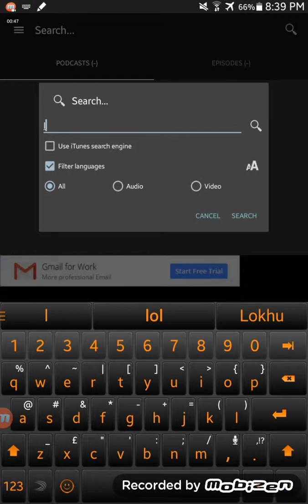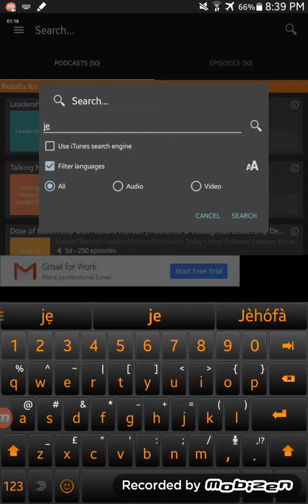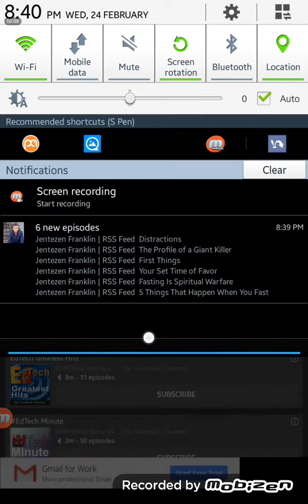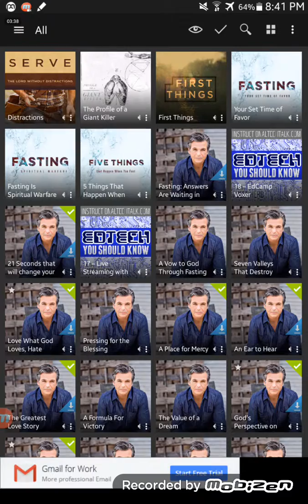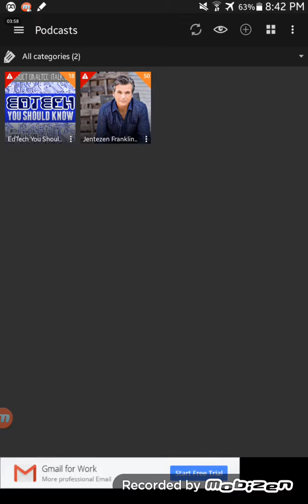Podcast Addict 02 - Subscribing to podcasts